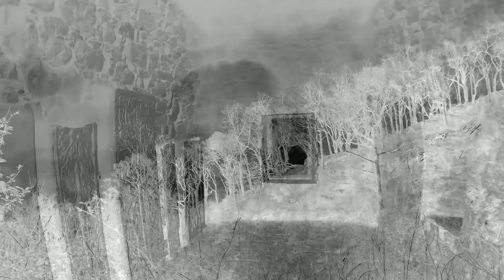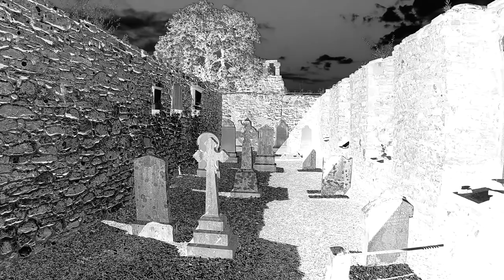The Devils Kirk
A sight reading by me from Tam O' Shanter by Robert Burns. Firstly I should say that none of the Kirks featured in this short film are infact the auld haunted Kirk of "Alloway". Although the one in Cowal is of the same austere design.
I have also taken the extreme liberty of restoring two lines which were cut from the original poem by Burns, on the advice of a friend. The lines in question are a quite brilliant dark social commentary on Lawyers and Priests and I suspect the reason given for there omission in the footnotes of my Nana's Kilmarnock Edition, of the bards work are not the full story! Alas my Nana's battered Kilmarnock Edition (which I now have) is only a reproduction   produced by the Daily Record in the 1950's. An original Kilmarnock edition of Burns Poems and songs would be worth a small fortune.